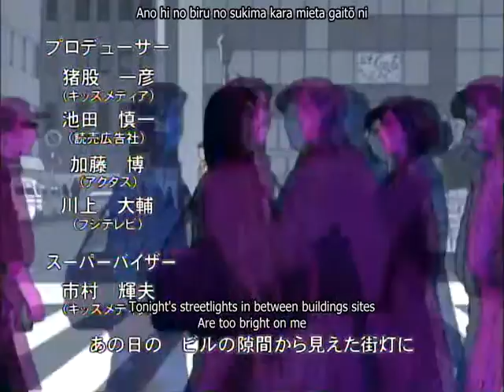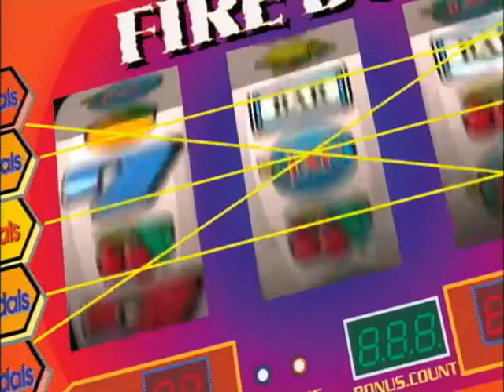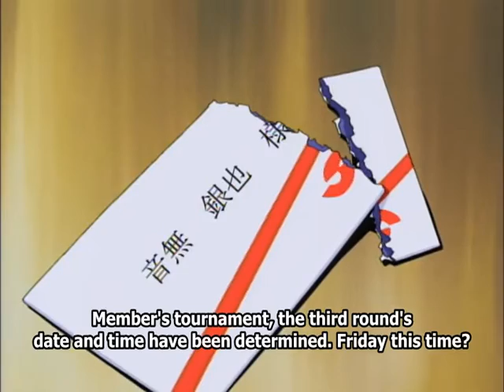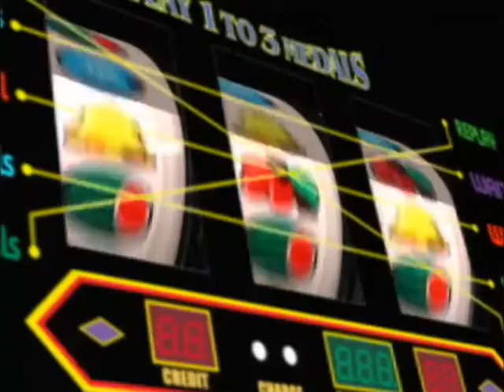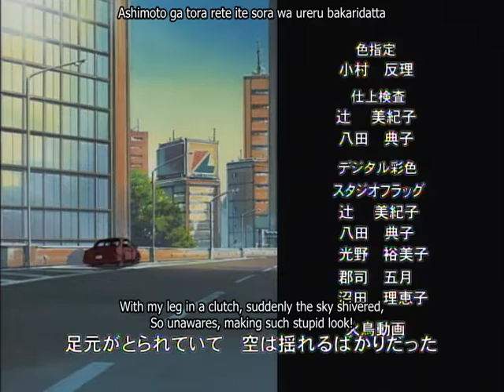[03/23] Pachislo Kizoku Gin / Gin the Pachislot Aristocrat / パチスロ貴族 銀 TV (2001) English Subtitles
Otonashi Ginya is an undereducated full-time mock of a journalist for pachinko slots magazine. But one day he finds a magical... Nah, I'm just shitting you. Don't worry, even this series is not that perfidious. Ginya is given another assignment which he also fails until the merciful cafeshop owner puts Ginya out of his misery at the last moment... By introducing him to a tournament, turning this anime a 480p version of Kaiji. Just a little less shounen-y though. Also, they only remember the tournament part by the end of the episode and the shounen part by the end of the series, so the few surviving episodes past 15th are in for a wild ride because the finale arc is really bonkers.